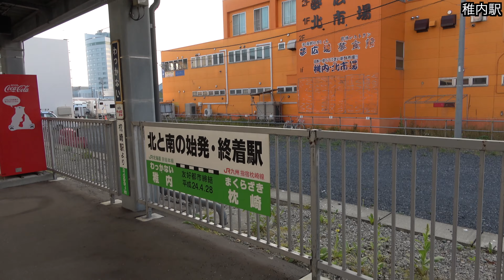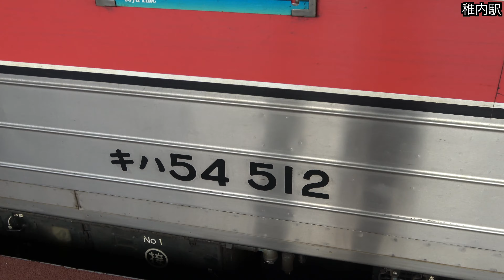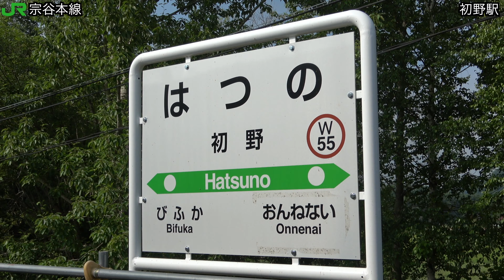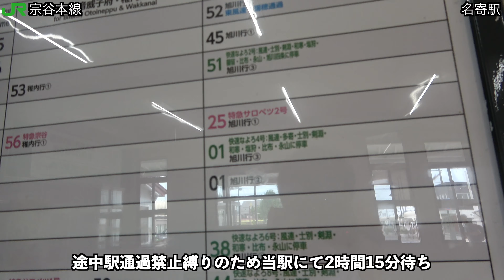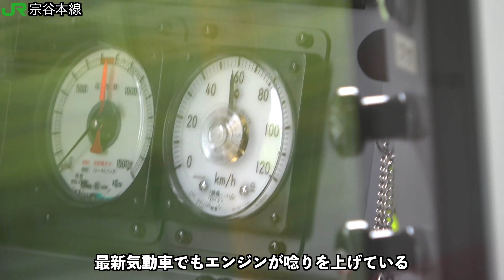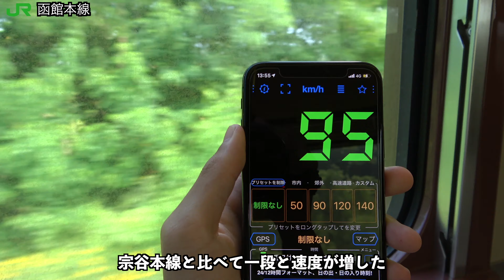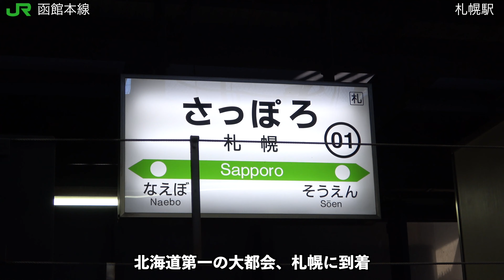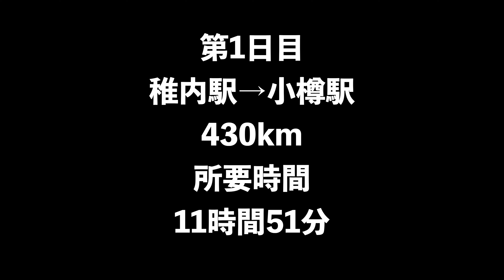【全駅停車】途中駅通過禁止日本縦断の旅1日目#日本縦断